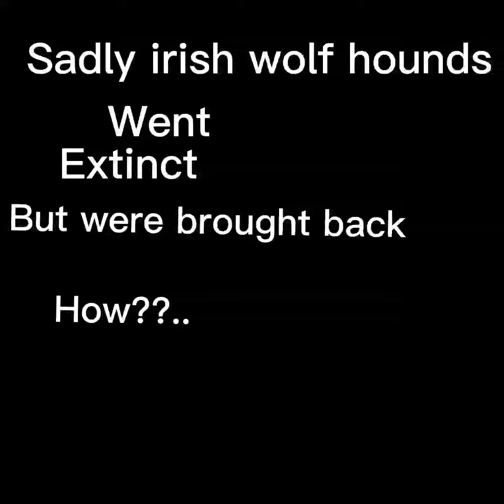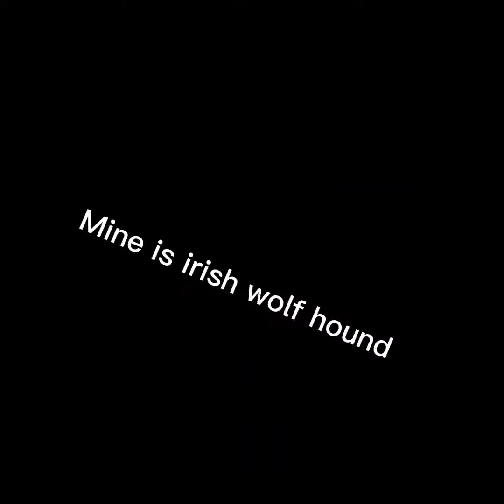Irish wolf hounds